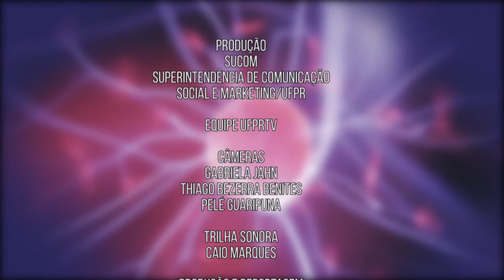1º Festival UFPR | Interfaces da Comunicação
Comunicação e relacionamento são áreas que vem se tornando cada vez mais referência em âmbito global. Das relações do cotidiano até as pesquisas acadêmicas, grande parte das relações interpessoais tem sido intermediada por veículos de comunicação.

Para falar sobre o tema, o Pró-reitor de Pesquisa e Pós Graduação da UFPR, Francisco Mendonça, conversa com as professoras e pesquisadoras em Comunicação Ivana Bentes (UFRJ) e Regiane Ribeiro (UFPR).

Fique por dentro das novidades do 1º Festival UFPR de Ciência, Cultura e Inovação!